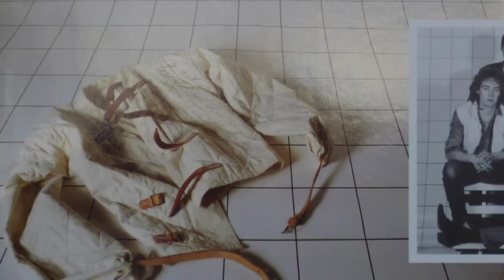Ton van der Meer 2013 ~ Van oor tot oor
Wij wensen eenieder, een wat vrolijker 2014
Dit nummer staat op de L.P.'' Eindelijk vrij " uit 1983

Slim Pickled: Video Editing
Jos Brinkmans: Shopwork en Camera

Jesus Angel Ortega Gomes (An Evening With Kellar)

Open Beelden - Weeknummer 53-49
Open Beelden - Weeknummer 32-35
Open Beelden - Weeknummer 26-33
Open Beelden - Weeknummer 75-44

Maker: Polygoon-Profilti (producent) / Nederlands Instituut voor
beeld en geluid (beheerder).

Foto bijdrages,
Bert Busse
Manke Appie
Happietjappie
Sikkie (Clown Buscko)
Walter Watzpatzkowski